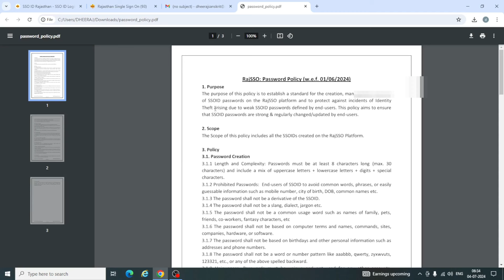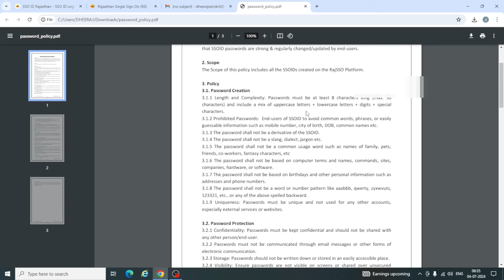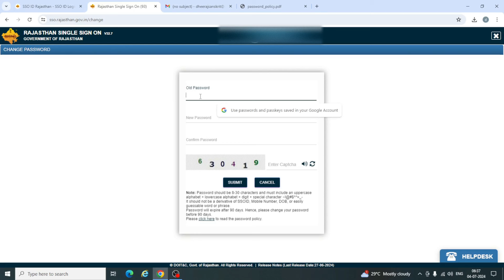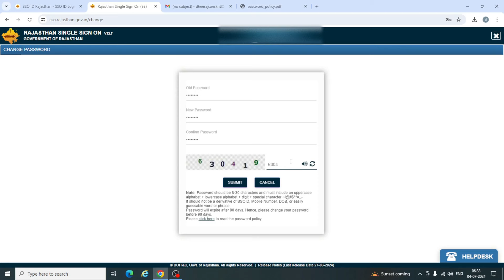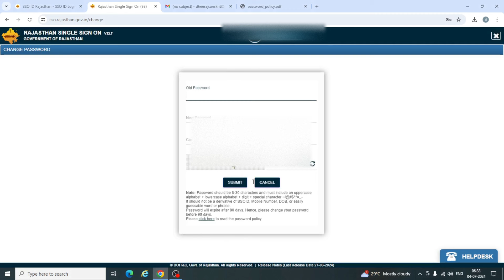Sso Id Ka Password Kaise Change Kare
Sso Id Ka Password Kaise Change Kare | sso password kaise change kare | sso password change

tagss.

tags.
Sso Id Se Login Kaise Kare | Sso Id Login Process Change | Sso | Sso login